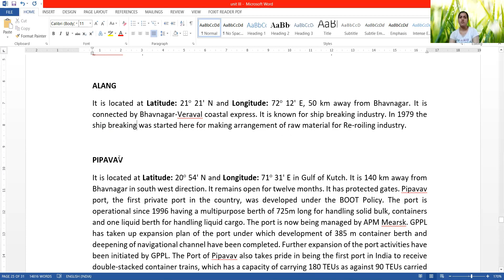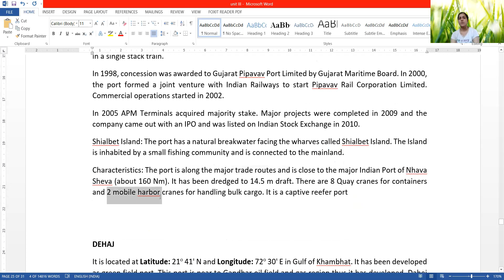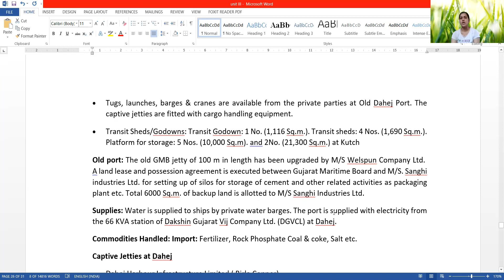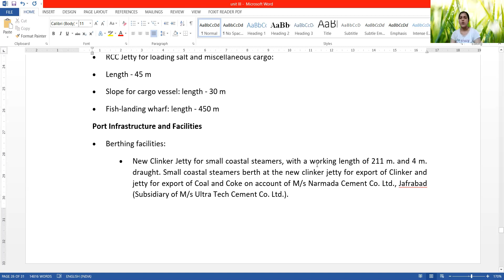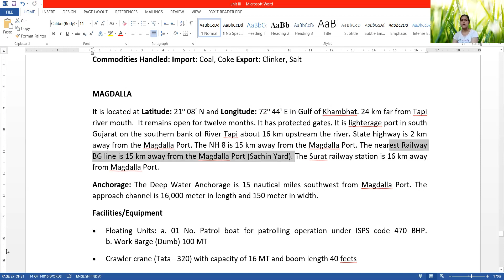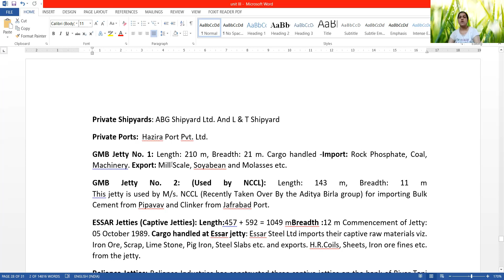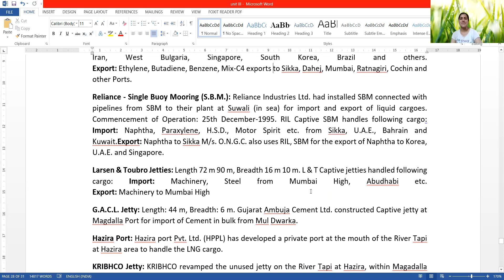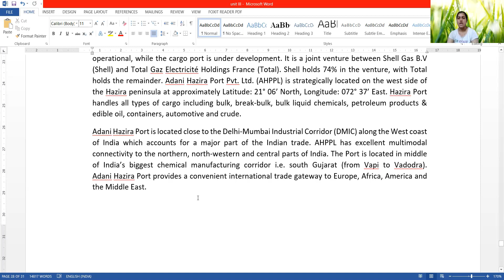Sem 2: E1P2: U3: Topic 9 GUJARAT PORTS PART 2